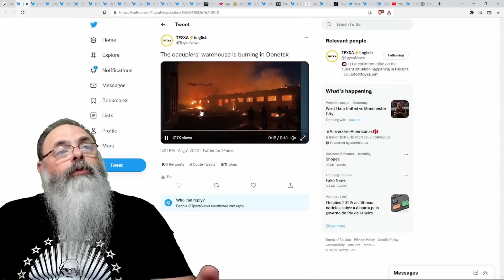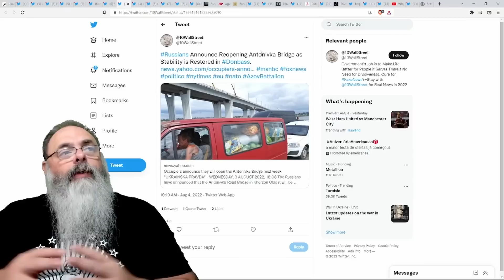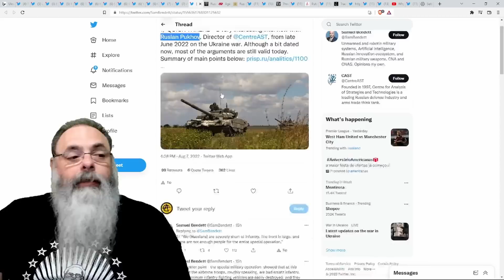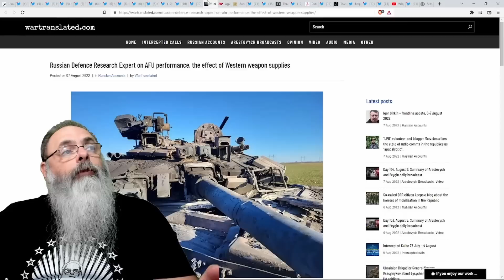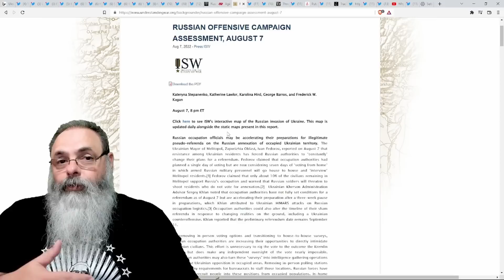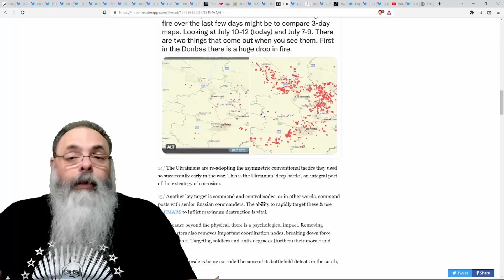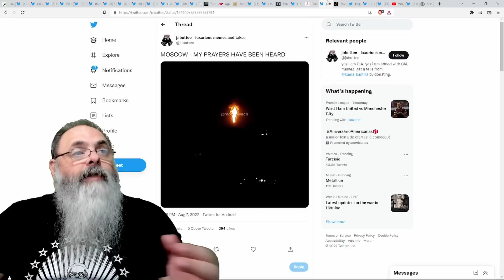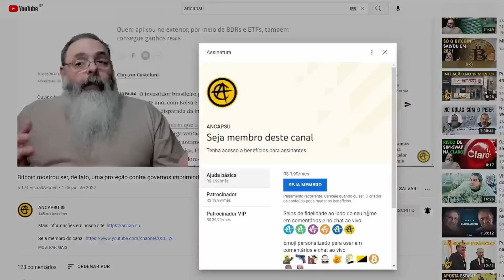Ucrânia 2022-08-08: RUSSOS iriam REABRIR ponte de ANTONIVKA mas ela foi NOVAMENTE BOMBARDEADA